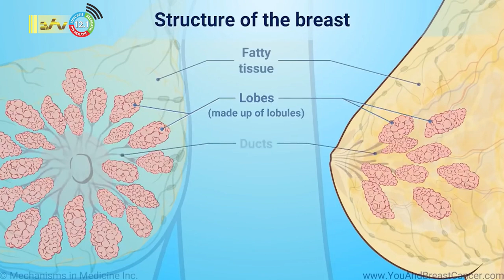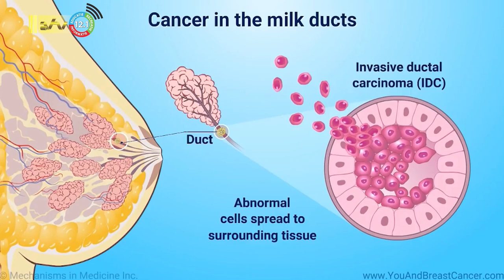13 10 2023 Wereld borstkankerdag